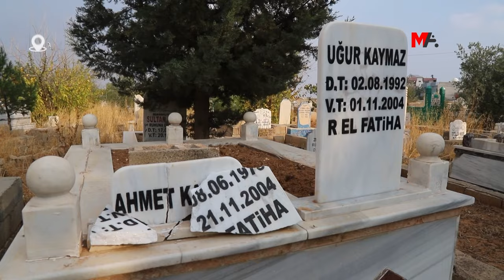DAYIKA ÛGÛR KAYMAZ: QEY DÊ DI GORÊ DE JÎ REHETIYÊ NEDIN ME?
i 19'emîn salvegera qetilkirina Ûgûr Kaymaz de, careke din êrişî gora wî hat kirin. Dayik Makbûle Kaymaz bertek nîşanî vê da û got: "Qey dê di gorê de jî rehetiyê nedin me?" Parêzer Erdal Kûzû jî têkildarî êrişê got ku bêdengiya dozgeran helwesta bîrdozî ya dewletê derdixîne holê.

Di 21'ê mijdara 2004'an de li Qoser a Mêrdînê Ûgûr Kaymaz ê 12 salî tevî bavê xwe Ahmet Kaymaz hat qetilkirin. Di rapora otopsiyê de hat diyarkirin ku Ûgûr Kaymaz bi 13 guleyan û bavê wî Ahmet Kaymaz jî bi 8 guleyan hatiye kuştin. Gava Kaymaz hat kuştin çekeke ji bedena wî mezintir danîbûn ber wî û Walîtiya Mêrdînê ya wê demê jî gotibû: "2 terorîstên gava amadekariya çalakiyekê dikirin hatin kuştin." Lê paşê gava yên hatine kuştin eşkere bûn, rayedaran xwe li bêdengiyê danî.

Çend rojek ji bo sala 19'emîn a qetilkirina bav û kur mabûn ku hin kesên nenas gora Ûgûr Kaymaz û bavê wî li ser hev du xera kirin.